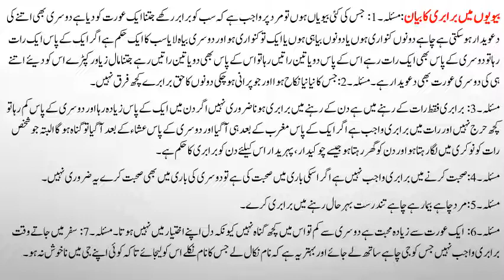Bahishti zewar lesson no 75